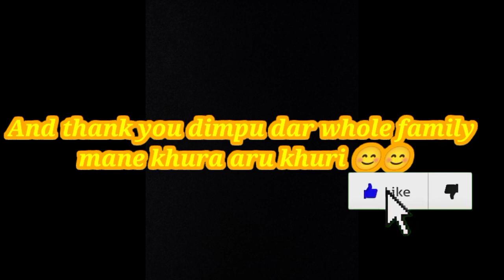dimpu দা আজি মোৰ লগত ক'ত?কিয় ? চাওক লগতে দিম্পু দাৰ মা - দেউতা।I meet with dimpu's whole family।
hello everyone ajir video tu moi like kor babe bonuwa ni apunaluke luke pray kribo jate dimpu dar deuta thikei thake

asolte hokolu kam hoi gol and dimpu dar deuta u thikei ase  xeitu karone mi video tu uploaded krilu ...
by bye ..notun videor lgt lg pm